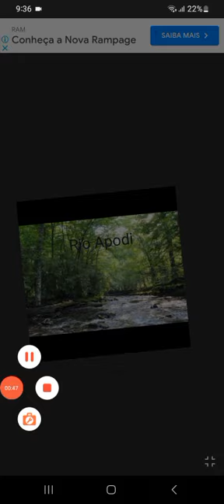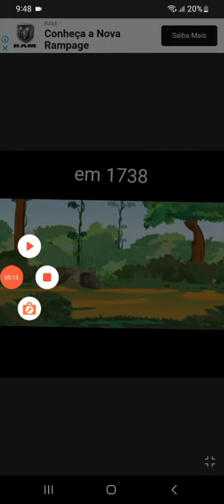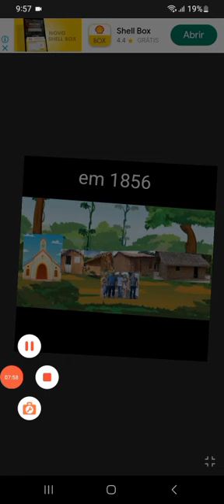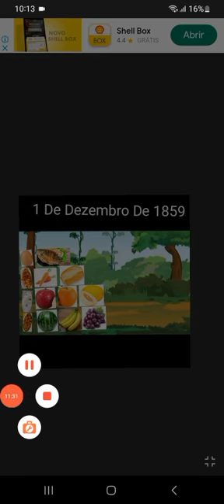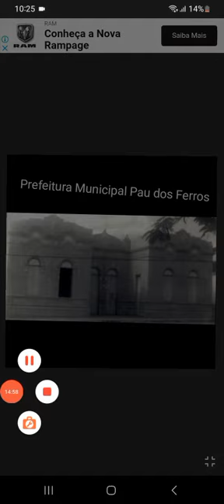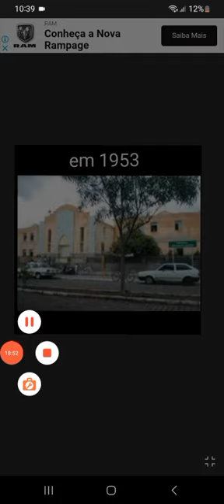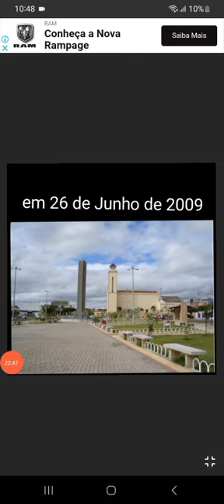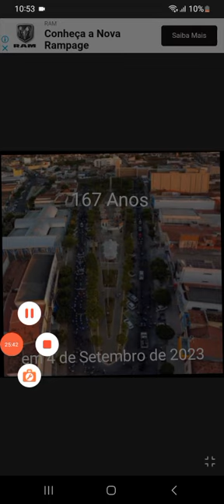A História de Pau Dos Ferros